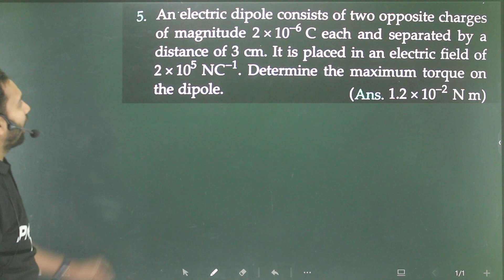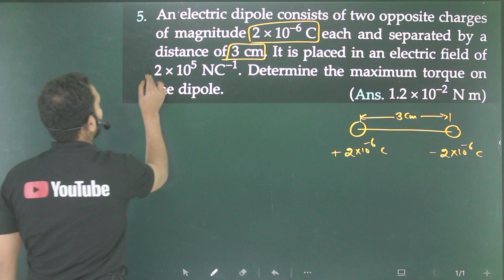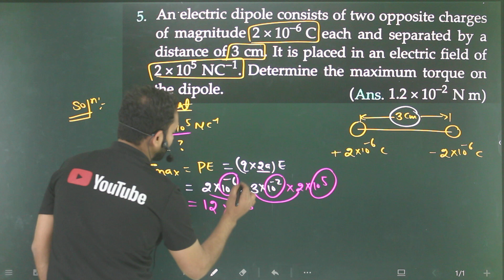PFP-5 electric charges and field numericals based on dipole moment and torque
an electric dipole consists of two opposite charges of magnitude 2×10^-6 each and separated by a distance of 3 cm.it is placed in an electric field of 2×10^-5 Nc^-1. determine the maximum torque on the dipole​
question-answer-physics/an-electric-dipole-consisting-of-two-opposite-charges-of-2xx10-6c-each-separated-by-a-distance-of-3